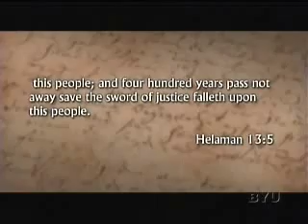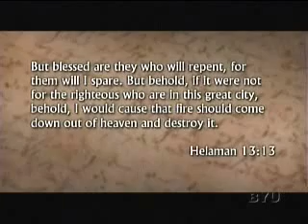BoM Discussions - Helaman 13-16 (1of3)